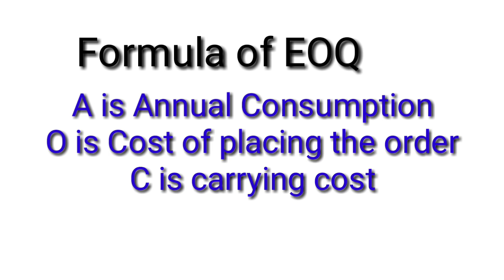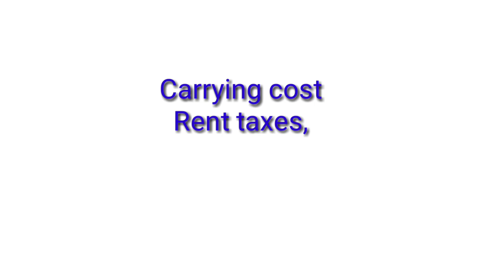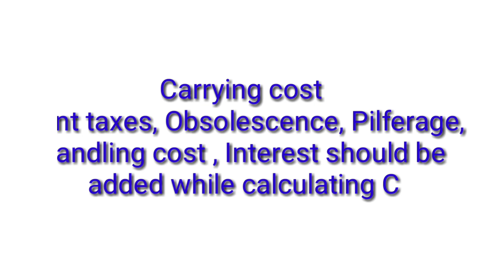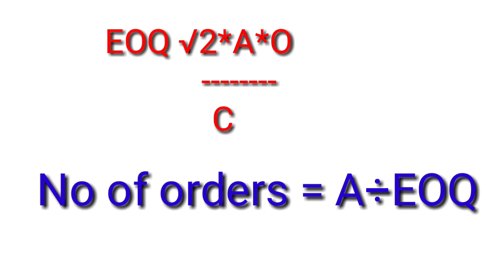Economic order Quantity EOQ || Costing EOQ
Hello friends in today's video I will revise the concept of EOQ which will help you to score full 8 Marks in exam